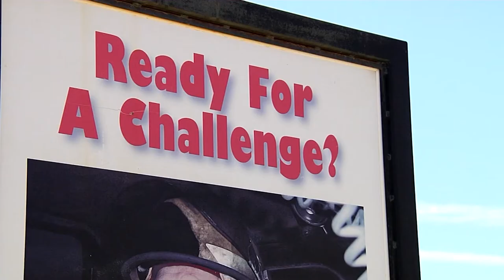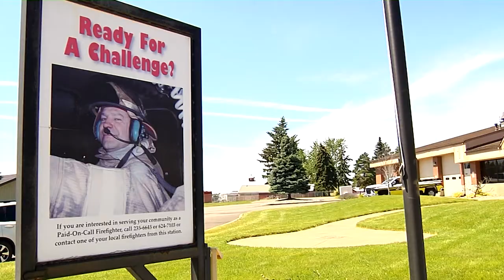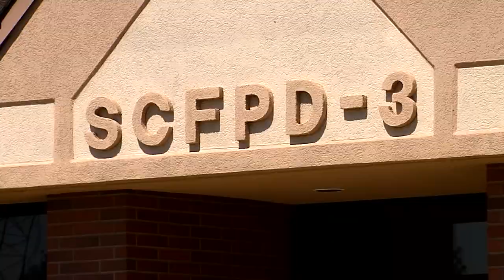Fire District 3 needs firefighters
As I found out, there's no flame too small for the firefighters of Spokane County Fire District #3 to put out, and they're looking for some folks with the same fiery passion for, well, firefighting.